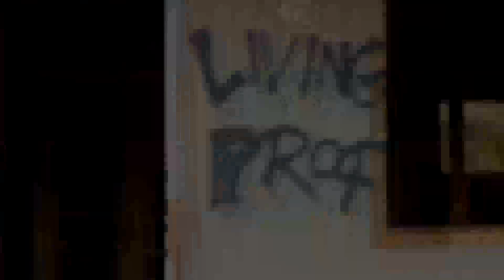KDTheGreat - TRAPPED UP (Official video)